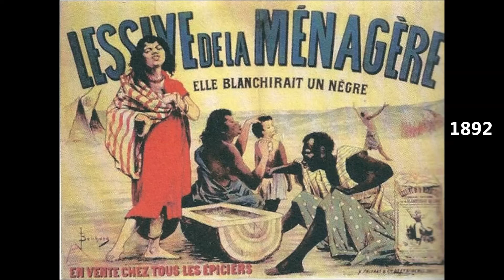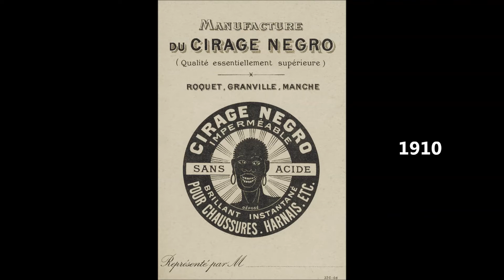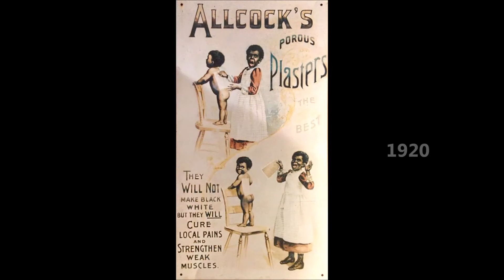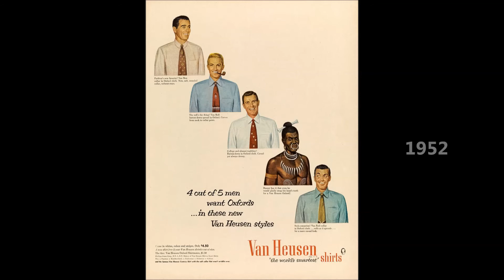Publicités racistes d'antan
C'est au travers d'affiches publicitaires ouvertement négrophobes, que nous espérons amener les jeunes (et moins jeunes) à réfléchir et à dégager leurs définitions du racisme...
Des publicités que vous ne verrez plus jamais et qui témoignent de leur époque pas si lointaine.
Un baquet avec un bébé noir et un bébé blanc pour un savon qui lave mieux... C'était vraiment mieux avant ?